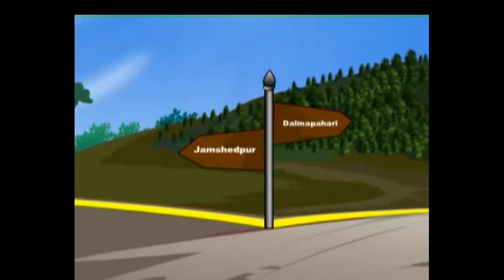Govardhan Seth Accuses the Police - Bantul The Great - Punjabi Cartoon for Kids - Zee kids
Govardhan Seth accuses the policeman of trying to frame him and stealing his money. Elsewhere, Bantul tries to bust the poaching ring and finds some strong leads against Govardhan Seth.